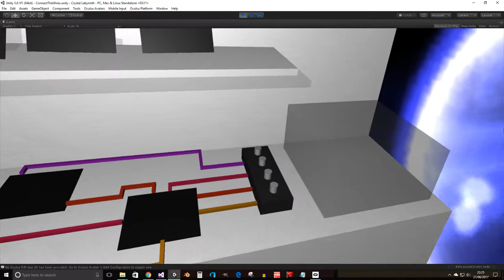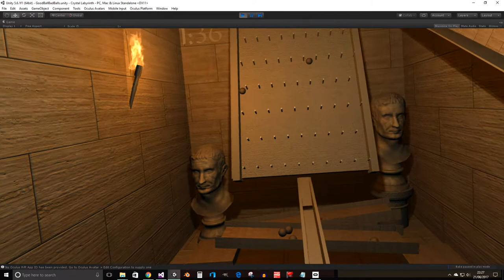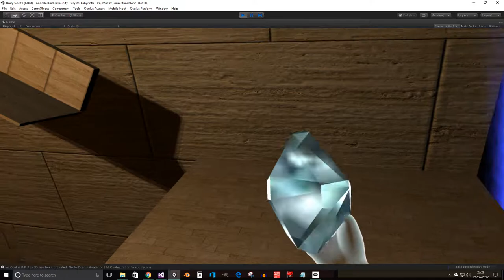Crystal Maze Type VR Game - Pre Alpha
Note I set the timers to 30 seconds in two of the puzzles for the sake of length on the video.

I have started working on my second project now, this is currently pre aplha, working on mechanics for transporting from puzzle to puzzle and have completed a number of puzzles. Would be interested in hearing some feedback on the idea of Crystal Maze in VR.

Game Name
Undecided, currently calling it Crystal Labyrinth

Story Line
You are a treasure hunter in search of the mystic Time Crystal, once you touch it you are locked within its grasp, to prove you are worthy of holding the Time Crystal you must complete puzzles and finally collect enough power to escape by beating the Time Crystals Labyrinth of puzzles.

Throughout the ages the Time Crystal has been protected by puzzles created by the previous Time Crystal holders. The only way to escape is to complete those puzzles in order to gain time in the final zone where you need to gather enough power crystals to break free.

Every crystal you collect along the way will buy you 15 seconds to beat the final Crystal Dome and win your free dome and ownership of the Time Crystal

Eras
Ancient Egypt
Space Age / Futuristic
Roman Empire

Puzzle Types
Mental
Physical
Skill
Mystery

Puzzles
Puzzles range from 2 - 5 mins, set in one of the time zones and one of the puzzle types. Each puzzle has a leader board to beat and an overall leader board for the Crystal Dome